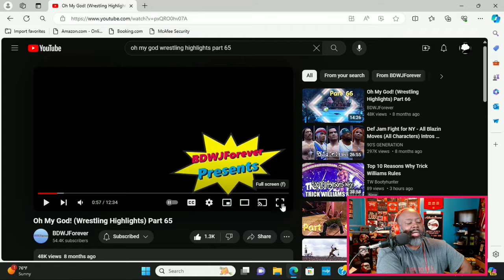DOA! REACTION To Oh My God! (Wrestling Highlights) Part 65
Get ready to laugh, cringe, and gasp as I react to some of the craziest wrestling videos on the internet! From epic fails to jaw-dropping moves, this compilation will have you on the edge of your seat. Join me as I react to, Oh My God! (Wrestling Highlights) Part 65 and comment on the most outrageous moments in wrestling. - you won't believe your eyes!